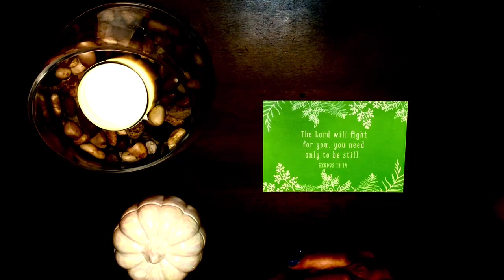Today’s Prayer Exodus14:14